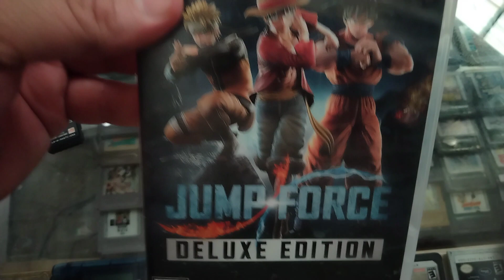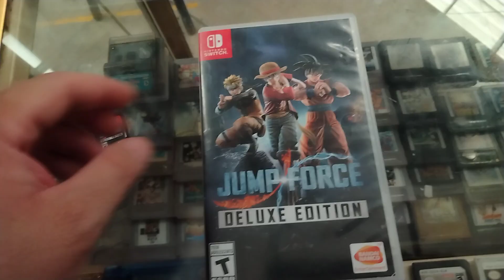Jump force deluxe edition Nintendo switch